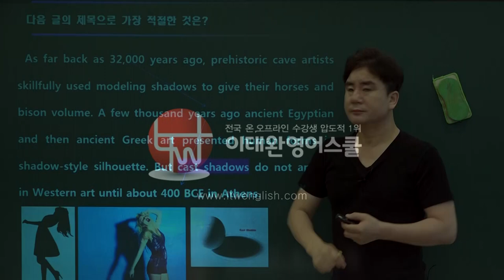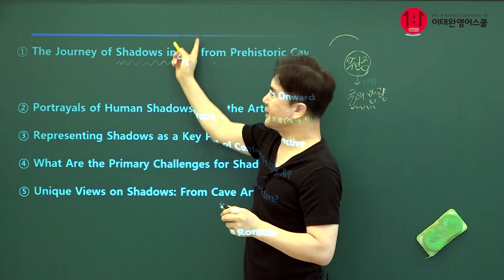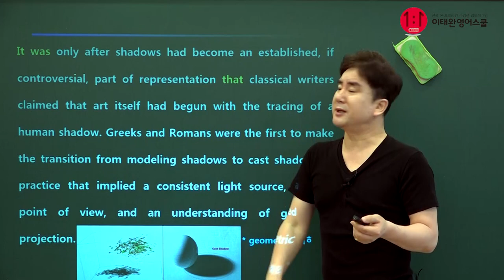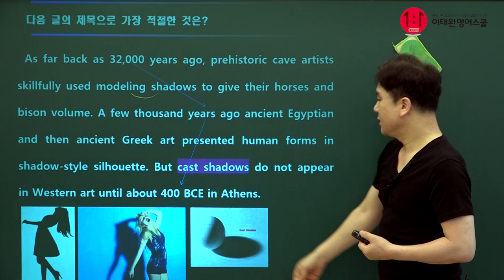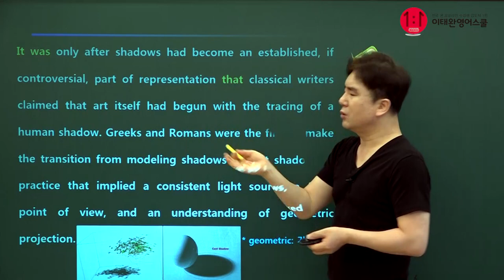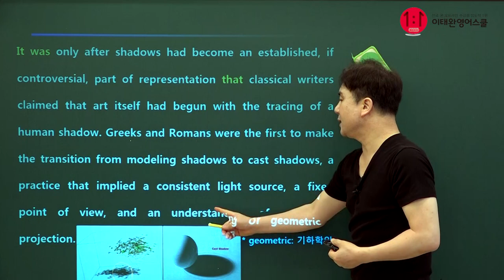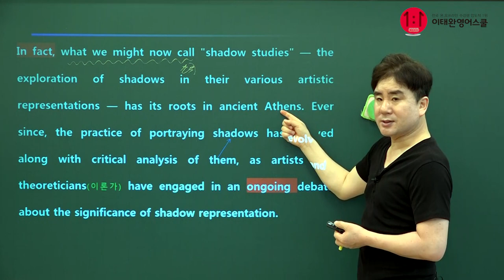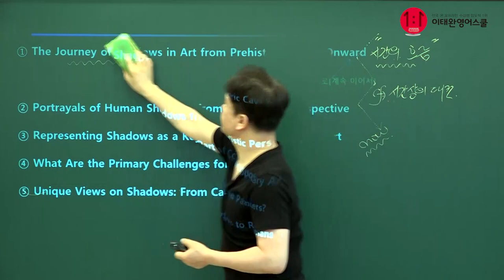2025년 고3 6월 모의평가 24번 해설!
2025년 고3 6월 영어 모의평가 24번 해설 영상입니다~!